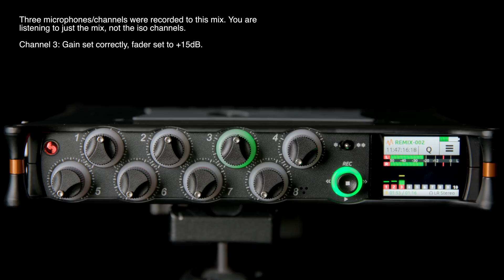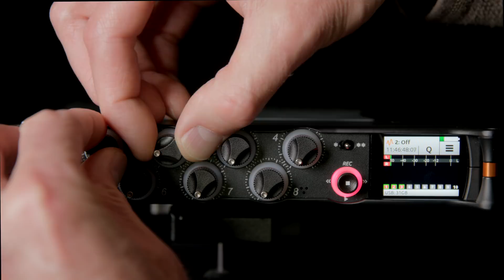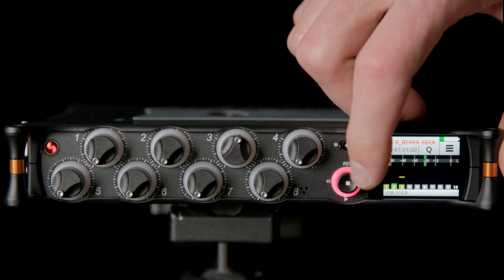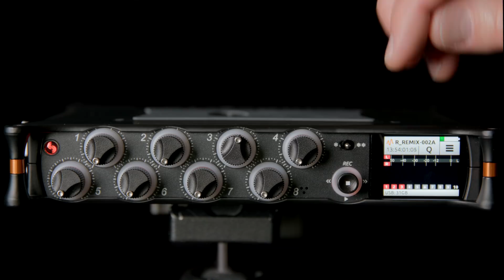Sound for Video Session: Sound Devices MixPre Re-Mix Demo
In the V2.10 firmware for the MixPre-3, 6, and 10T, Sound Devices added a handy set of new features called re-mix and re-record. This allows you to create a new mix of a previously recorded sound clip. Here’s how it works.

RODE Reporter Microphone

Electrovoice RE-20 (Channel 1 microphone)

Shure SM57 (Channel 2 microphone)

Audio Technica AT2005 (Channel 3 microphone, I’m always surprised at how well this holds up to much more expensive microphones)